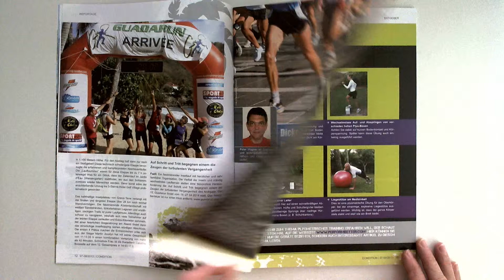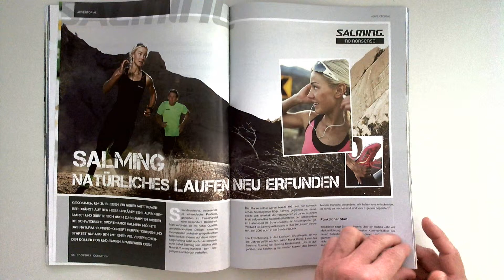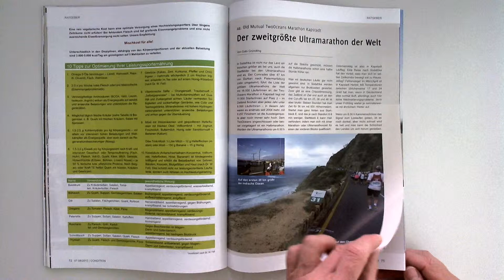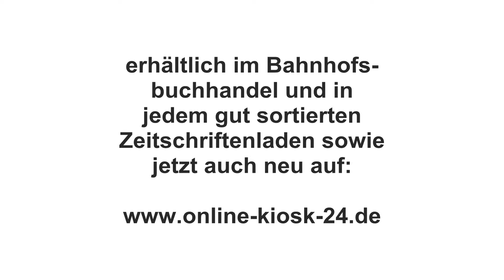CONDITION # 8/2013 * Optimale Ernährung * Der Guadarun * Plyometrie *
Direkt hier bestellen (auch aus dem Ausland)

condition 07-08/2013

Inhalt

EDITORIAL

Der Guadarun: Inselhopping auf den kleinen Antillen

(K)EIN KOMMENTAR - Dicke Sporthose leicht gemacht: Nach rechts gehört die Uhr!

Fitter mit Plyometrie

Haile hat noch nicht genug

Seiler & Hajek sind die Triumphatoren des Rennsteiglaufs

Effektive Trainingsgestaltung für den 10-km-Lauf

STARTSCHUSS

Der grosse Showdown blieb aus beim Hermannslauf

DR. ZIEGLER - GESUNDHEITSRATGEBER
Ernährung & Vegetarismus
Laufen & Antibiose - Wolf gelaufen

Läufermeeting Koblenz - Ein Bestzeitgarant

IGL-NEWS

DVLÄ-AKTUELL - 16. Int. Saarschleife-Marathon

Die Schweden kommen: Salming macht Natural Running zum Genuss

Das Läuferherz: Immer schön im Rhythmus

Erster Vivawest Marathon setzt auf himmlische Läufer

German Road Races

Trailgeflüster

Hannover-Marathon im Aufwind

Harakiri am Fuji: Traillauf in Japan

Einzelathlet vs. Teamplayer

10 Tipps zur Optimierung der Ernährung

44. Old Mutual Twooceans Marathon Kapstadt

Non-Stadia-Europameisterschaften in Upice

Läufer auf der Autobahn...

WO LÄUFT WAS? - Laufkalender